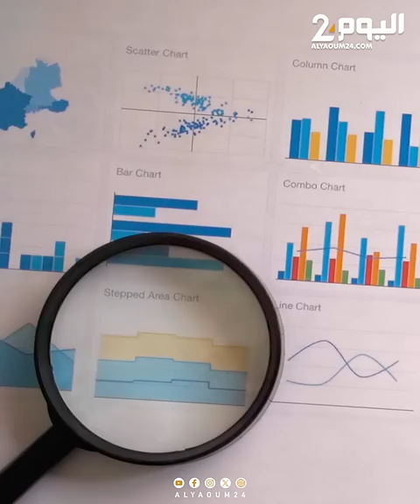ثلثا الديمقراطيين يدعون بايدن للانسحاب.. وترامب يستغل الموقف